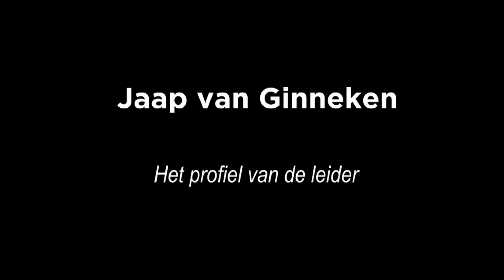Jaap van Ginneken: waarom wordt iemand een leider?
Waarom worden sommige mensen uitverkoren tot leider? Sneak preview van psycholoog en publicist Jaap van Ginneken over zijn boek 'Het profiel van de leider. De oerkenmerken van invloed en macht' dat 8 juni verschijnt.